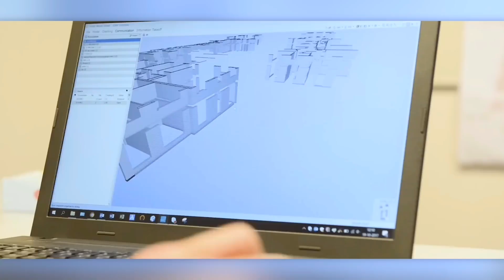Будівельний Шок! Дороги Друкують, А Фундамент Будують Без Бетону!?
Якщо ти читаєш цей опис, то, напевно, готовий дізнатися, як перетворити звичайний бетон на справжнє золото у світі будівництва! Якщо ти шукаєш будівельні рішення, інновації та новинки, які дійсно змінюють підхід до будівництва, то ти точно потрапив за адресою. Сьогодні ми говоримо про технології, які роблять будівництво не лише швидшим, але й набагато ефективнішим.
Уяви собі, укласти 100 квадратних метрів тимчасової підлоги всього за годину і без жодної підготовки поверхні — звучить неймовірно, правда? А саме це пропонує система I-Trac. Вона не тільки витримує навантаження до 200 тонн на квадратний метр, але й працює в будь-яких погодних умовах, від +85 до -60°C! Це справжня революція в будівництві доріг та тимчасових майданчиків.
І це ще не все! Ти коли-небудь чув про укладання бруківки? Це машина, яка буквально "друкує" дороги! Ніяких молотків чи важкої ручної роботи — ти просто завантажуєш бруківку, а вона сама створює пішохідну зону або дорогу, яку можна одразу використовувати. Ця технологія робить укладання бруківки вчетверо швидшим і кращим, а нова електрична версія ще й отримує державні субсидії. Уяви, скільки часу і грошей можна заощадити на будівництві!
Далі — ще цікавіше! Знаєш, що фундамент без використання бетону — це реально? Технологія EVIA Grund дозволяє зводити міцний фундамент зі сталевих блоків і піноскла всього за один день! Це не лише економічно вигідно, але й екологічно чисто, адже всі матеріали можна повторно використовувати або переробити. Залити фундамент швидко – стало можливим.
А ось це — справжній погляд у майбутнє: Xella Hololens. Це окуляри доповненої реальності, які допоможуть тобі буквально побачити, як виглядатиме твій будинок ще до його зведення. За допомогою цієї технології можна виявляти можливі помилки в реальному часі, а також навчатися просто на будівельному майданчику! Ти одягаєш окуляри доповненої реальності і можеш сам здійснювати архітектурний нагляд на будівництві.
Якщо мова йде про звукоізоляцію, то BASWA Acoustic System — це те, що тобі потрібно. Ці панелі вже використовуються навіть у Білому домі. Вони не тільки забезпечують ідеальну акустику, але й встановлюються за один день!
Але це ще не всі будівельні інновації, які можуть тебе здивувати! Наприклад, знайомся з BETON DE LA LOMME RECTILOM — технологія, яка дозволяє будувати без розчину! Уяви: тобі потрібен лише клей і вода. Забудь про постійне регулювання висоти блоків чи цегли — тепер усе швидше і простіше. Один майстер вже протестував цю технологію і завершив роботу на 73% швидше, ніж при традиційному укладанні! Якщо ти хочеш будувати швидше, це точно для тебе.
Ще одне цікаве рішення — це GRP Rooflights. Виявляється, правильно підібране освітлення в корівнику може підвищити виробництво молока на 15%! Ці легкі панелі зі склопластику допоможуть максимально використовувати природне світло, зменшивши витрати на електроенергію. І вони ідеально підходять для дахів з малим кутом нахилу — навіть всього 5°.
І нарешті, для поціновувачів екологічних і природних рішень, у нас є DCM Surfaces Self-Binding Gravel. Це самозв’язувальний гравій, який стає чудовою альтернативою тротуарній плитці або асфальту. Він виглядає природно і підходить для різноманітних проектів — від садів до гольф-клубів. Матеріал укладається швидко, а покриття виходить рівним і міцним.
Хочеш дізнатися більше про всі ці неймовірні будівельні рішення? Не пропусти шанс бути в курсі технологій, які вже сьогодні змінюють майбутнє.

Зміст:
00:14 Підлогове покриття для терас та біля басейнів
01:09 Укладання бруківки чи плитки без машинами
02:03 Будівництво фундаменту без бетону, піноскло замість бетону
02:57 Окуляри доповненої реальності, архітектурний нагляд на будівництві
03:51 Звукоізоляція у будинку, системи звукоізоляції
04:50 Кладка цегли без розтвору, газоблок на клей
05:39 Як зробити стіни міцнішими?
06:30 Правильне освітлення для дому  та для промислових будівель
07:15 Каркасні будинки, оцинкована сталь в конструкціях
08:05 Альтернатива укладання бруківки – гравій, що виглядає краще за асфальт